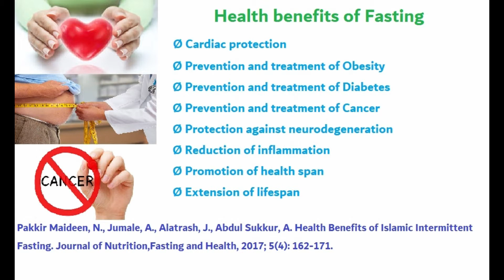நோன்பு - சர்க்கரை வியாதியை குணப்படுத்தும் (Fasting helps to Prevent & Treat DIABETES)...